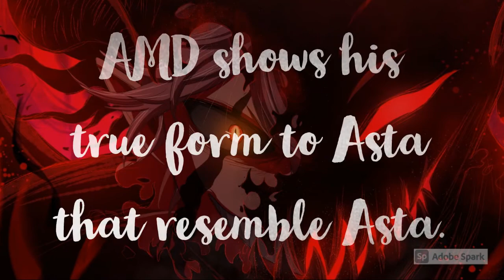Are Asta and Anti Magic Devil Brothers? | Black Clover | Chapter 266 | Black Clover Theories!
Are Asta and Anti Magic Devil Brothers?